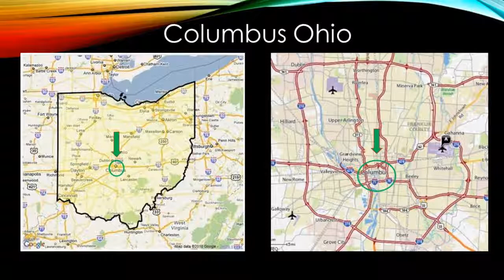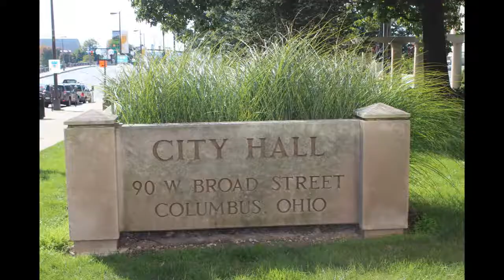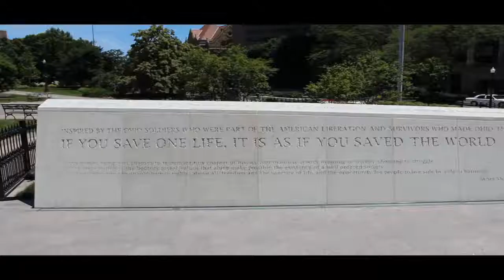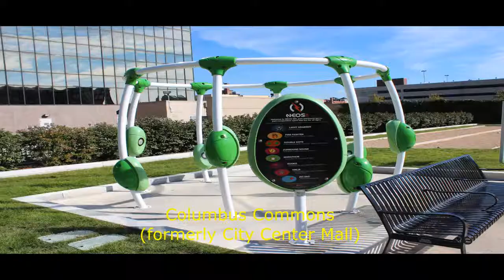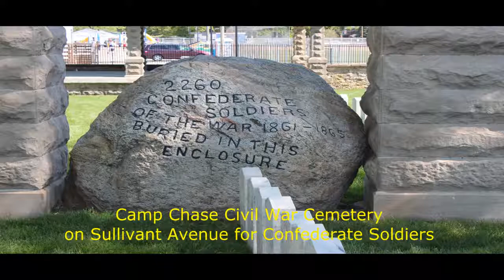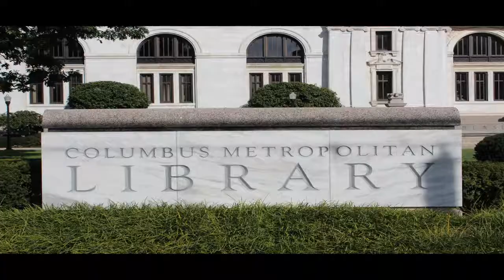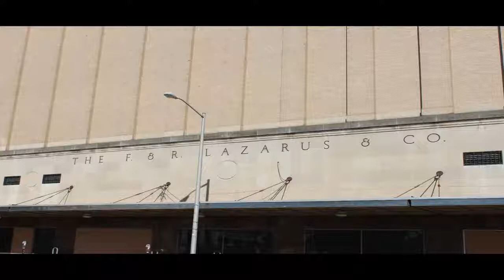Columbus Ohio - A Visitors Guide to downtown, riverfront, Statehouse, Nationwide arena and others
Explorers Are Us - Columbus is the capital city and largest city of Ohio. The Ohio State Buckeyes, Columbus Crew, Columbus Clippers, and Columbus Blue Jackets play here. The 2010 census listed over 787,000 residents.

This video shows: skyline, riverfront construction, Santa Maria, Scioto Mile, Columbus Arts Festival, Scioto Mile Fountain, Ohio Statehouse, Statehouse Holocaust Memorial, Ohio Theatre, Columbus Commons, Kelton House, Camp Chase Cemetery, Nationwide Arena, Huntington Park Baseball field, North Market, and many others!